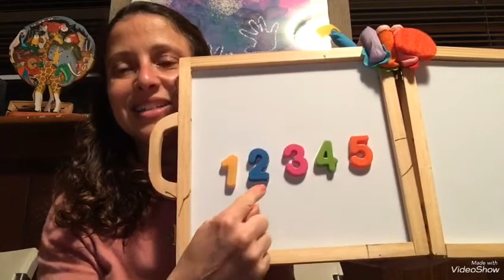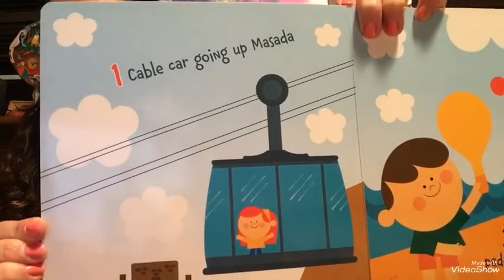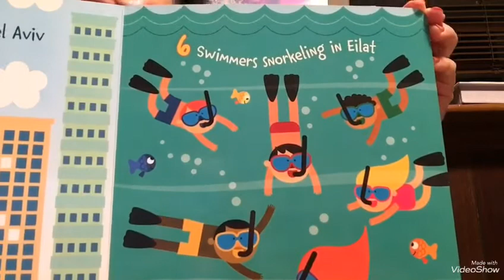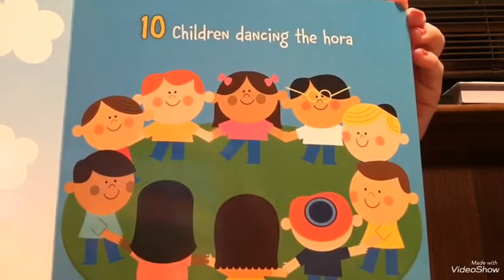Morah Denise, counting1-5